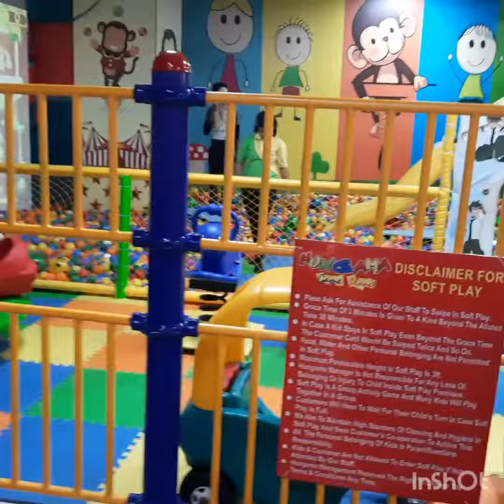Bilaspur Magneto Mall